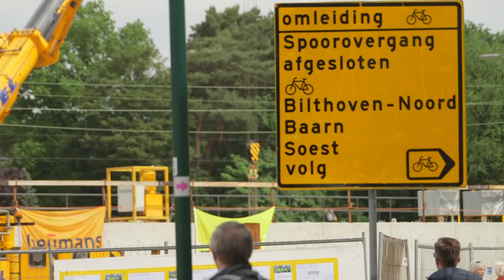Vol spanning toekijken in Bilthoven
Het afgelopen weekend hebben we twee nieuwe spoordekken in Bilthoven op hun plaats geschoven. De dekken vormen het dak van de toekomstige tunnel voor fietsers en voetgangers onder het spoor door. Het was een flinke klus om de enorme gevaartes op hun plek te zetten. Dit trok dan ook veel bekijks: van 's ochtends vroeg tot 's avonds laat zaten er Bilthovenaren op de tribunes, middagdutjes werden uitgesteld en vol spanning werd toegekeken of alles wel goed verliep. En dat deed het! Vanochtend reden de eerste treinen over de nieuwe spoordekken.